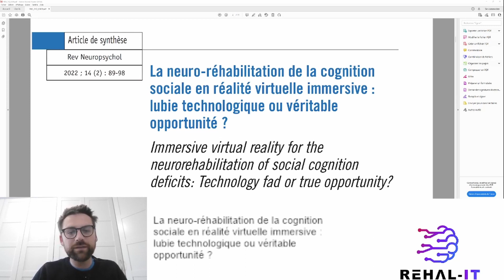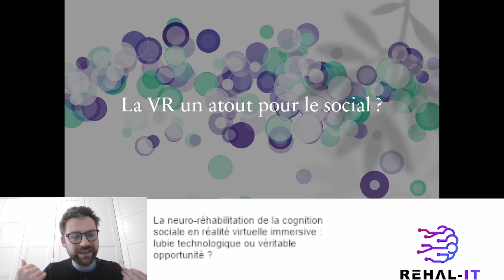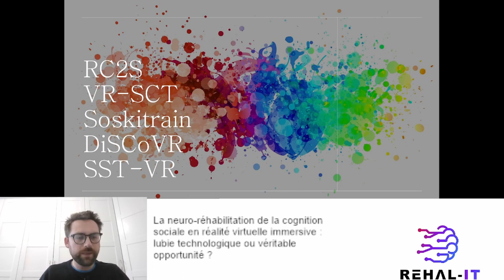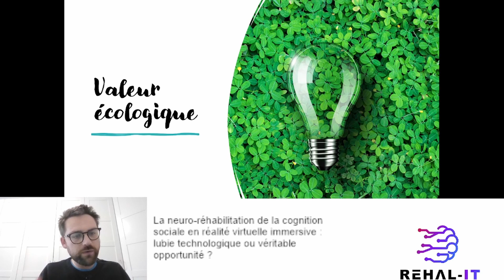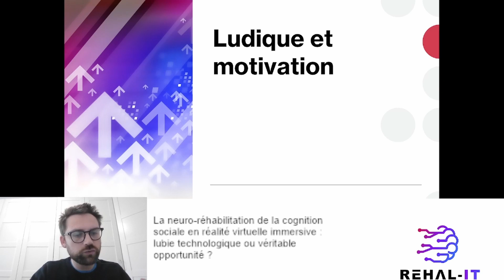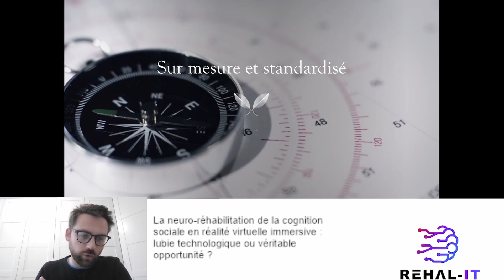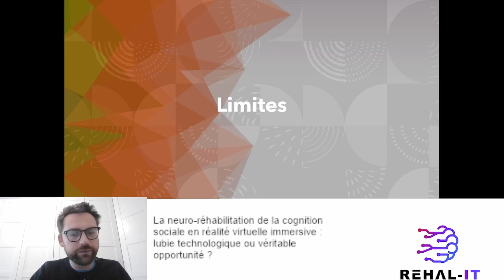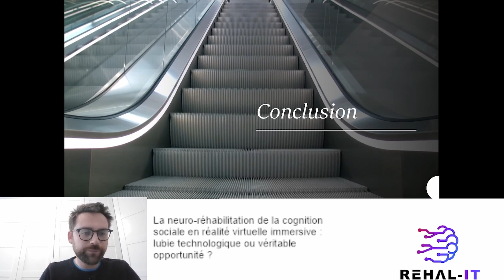Revue d'article : VR et cognition sociale ? Lubie ou opportunité ?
Article de Pittet, d'Honincthun et Sokolov

La neuro-réhabilitation de la cognition sociale en réalité virtuelle immersive : lubie technologique ou véritable opportunité ?

Pittet, M., d’Honincthun, P. & Sokolov, A. (2022). La neuro-réhabilitation de la cognition sociale en réalité virtuelle immersive : lubie technologique ou véritable opportunité ?. Revue de neuropsychologie, 14, 89-98.

Résumé : La cognition sociale englobe les capacités nécessaires à la compréhension des situations sociales afin d’agir de manière adéquate en société. Par conséquent, les déficits socio-cognitifs ont un retentissement délétère indéniable sur la vie quotidienne. Ces troubles ne concernent pas uniquement la population psychiatrique (typiquement la schizophrénie ou l’autisme), mais ils accompagnent fréquemment les troubles neurologiques acquis, neurodégénératifs, et neurodéveloppementaux. Avec l’avènement des nouvelles technologies dans les sciences humaines et médicales, la question de la pertinence du traitement des troubles de la cognition sociale en réalité virtuelle (RV) immersive se pose. Dans cet article de synthèse, nous présentons cinq programmes de réhabilitation de la cognition sociale en RV. Puis, nous exposons les avantages de la RV immersive en neuro-réhabilitation de la cognition sociale : sa validité écologique, son intégration du langage corporel dans les stimuli sociaux, le gain motivationnel, sa capacité à offrir un univers technologique sur mesure standardisé, ainsi que la possibilité d’analyser des signaux comportementaux et physiologiques afin de comprendre les mécanismes sous-jacents aux troubles de la cognition sociale. Nous concluons en exposant les limites de la RV immersive et soulignons l’immense potentiel des approches neuropsychologiques d’évaluation et de réhabilitation de la cognition sociale en RV immersive, moyennant des efforts supplémentaires de développement.